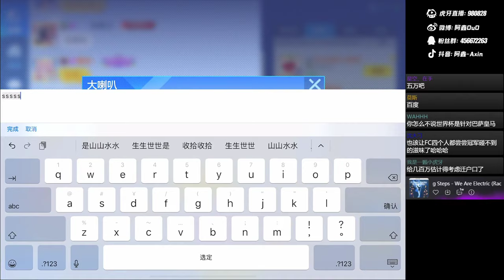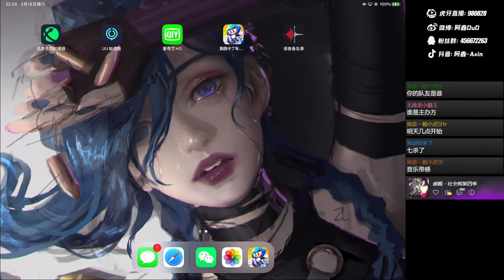KartRider Rush CN Axin 2022/3/19